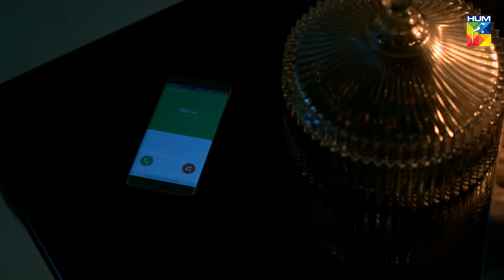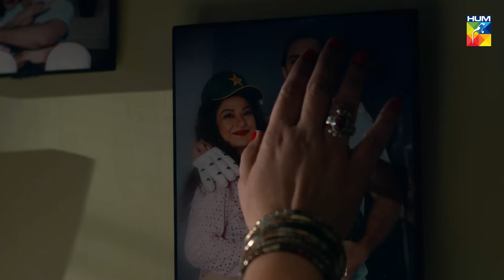Sammi Episode #12 HUM TV Drama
Watch Episode #12 of Drama Serial Sammi.

Sammi centers social issues on the rural society revolving around the concept of Vanni, the series shows moral lessons against common issues such as gender discrimination. Depicting the Vanni concept storyline revolves around the journey of Sammi, a young girl who was sold off by her family to the Chaudhry family where her brother had killed her fiancé. Simultaneously it revolves around reality based issues with different characters within the same plot.

Starring:
Mawra Hocane as Sammi Jutt
Sania Saeed as Chandi(dead)
Adnan Siddiqui as Rashid
Rehan Sheikh as Chaudhry Rab Nawaz Raja
Saman Ansari as Salima
Bilal Khan as Aaliyan
Nadia Afgan as Naheed
Ahad Raza Mir as Salar(Dead)
Seemi Raheel as Zarina
Madiha Rizvi as Zulekha Chaudhry
Haris Waheed as Waqas Jutt
Irfan Khoosat as Riaz Jutt
Humera Ali as Nargis Jutt
Noor-ul-Hassan as Fazal-ud-din Jamaluddin (Ba Fazal)
Kinza Malik as Bilquis
Beena Chaudhry as Naheed's sister-in-law
Malik Raza as Naheed's brother

Directed By
Saife Hassan

Written By
Noor ul Huda Shah

Produced By
Momina Duraid